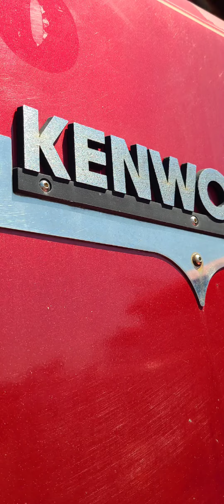Trucks for Sale - 1989 Mack Triaxle - $28,000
Trucks for Sale - 1989 Mack Triaxle - $28,000 / 2000 Kenworth Triaxle - $80,000 / 1999 Mack Rolloff- $58,000 / 2006 Kenworth Triaxle - $95,000